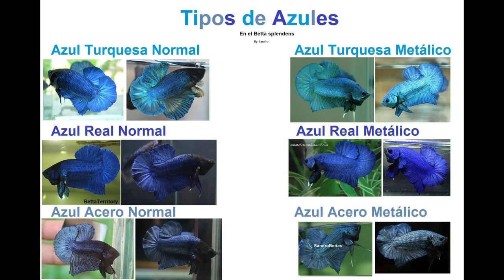Bettas, tipos de colas, patrones y colores